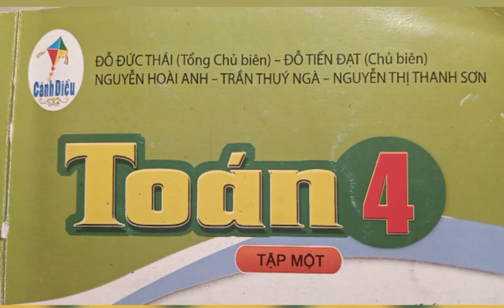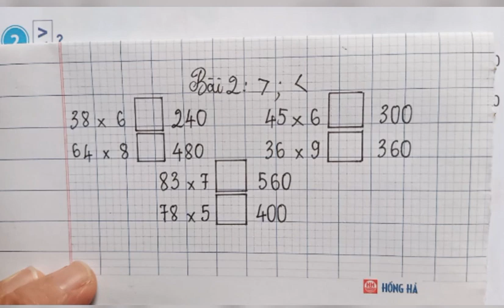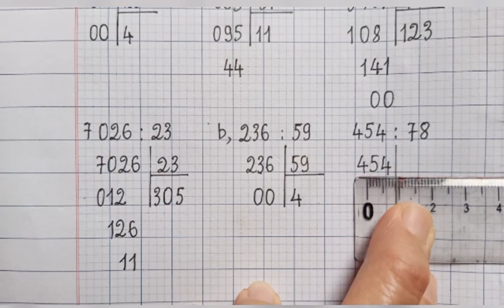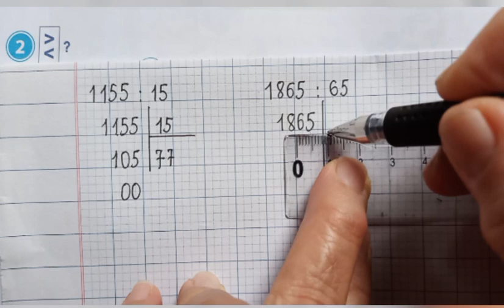Bài 46: Luyện tập chung (tr 102)(tiết 1) Toán 4 tập 1 sách Cánh Diều